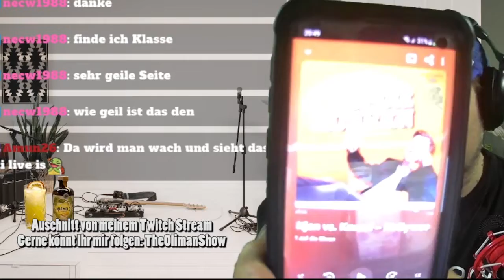Bei Knossi als Joker bei 1 auf die Ohren mit @Knossi und Steven Gätjen von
Habe meiner Community meinen Auftritt bei Knossis Podcast Show 1 auf die Ohren vorgespielt.
Gerne könnt Ihr mir auf Twitch folgen :-) TheOlimanShow